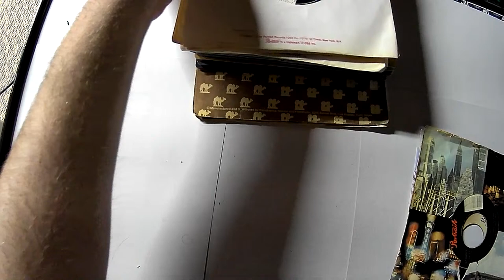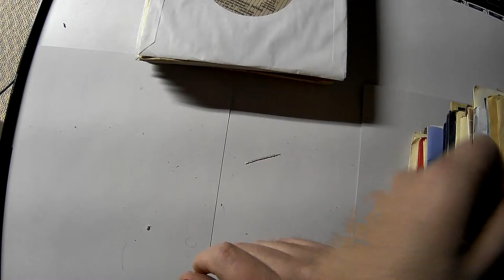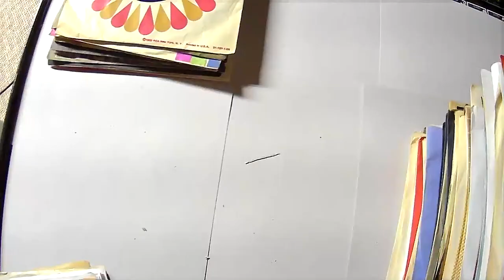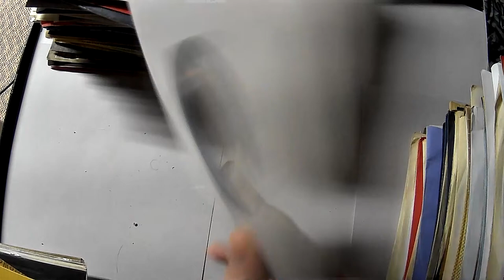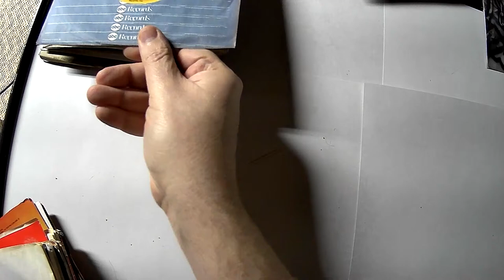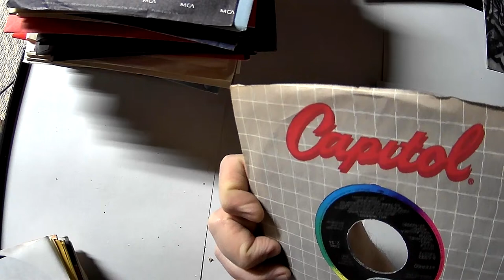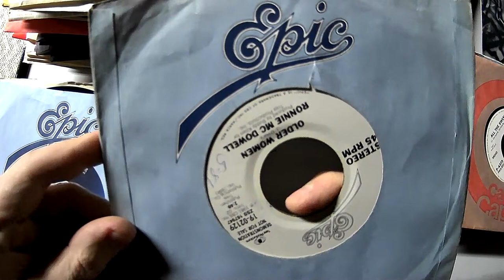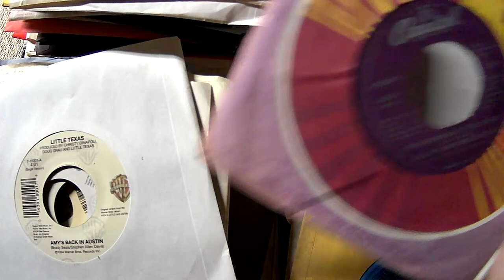2-12-2021 Auction Haul Part 2 Lots more 45's